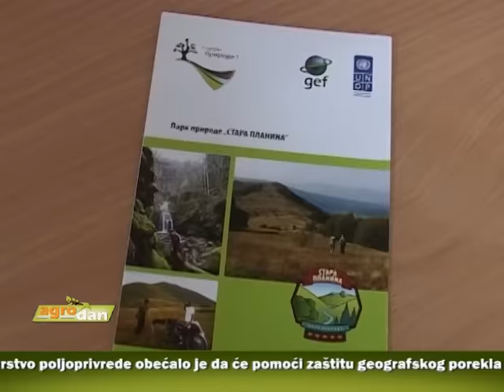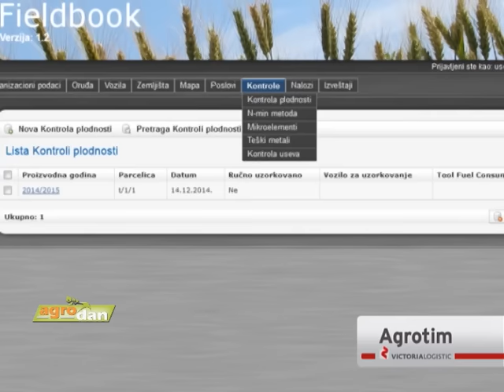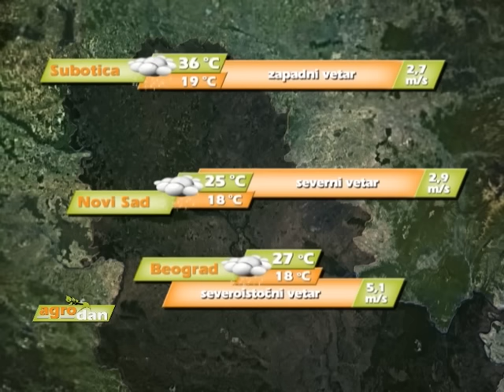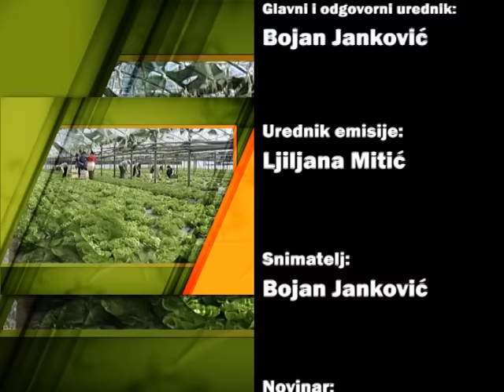AgroDan_13.07.2015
Kada je reč o zaštiti geografskog porekla, Srbija će svoje proizvode učiniti prepoznatljivijim na tržištima EU, saopšteno iz Ministarstva poljoprivrede

Ministarstvo poljoprivrede dalo obećanje da će pomoći zaštitu geografskog porekla pirotske "peglane kobasice"

Osnova svake ozbiljne biljne proizvodnje, mora biti zasnovana na analizi zemljišta

U Čumiću održana prezentacija o aktuelnim programima Ministarstva poljoprivrede i Evropske unije za ruralni razvoj

Područje gornjotopličkog regiona, jedno je od povoljnih krajeva za uzgoj jagodičastog voća